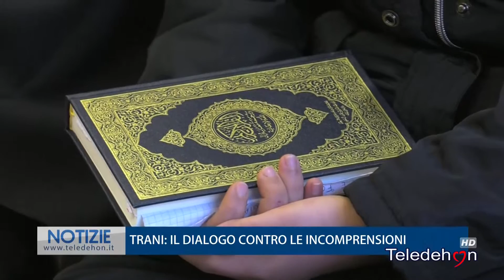TRANI: DIALOGO CONTRO LE INCOMPRENSIONI